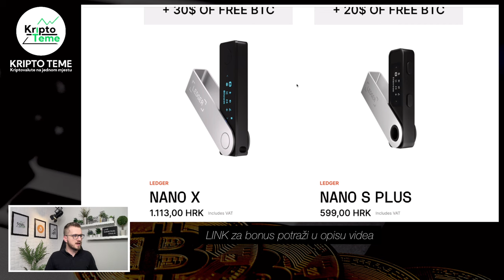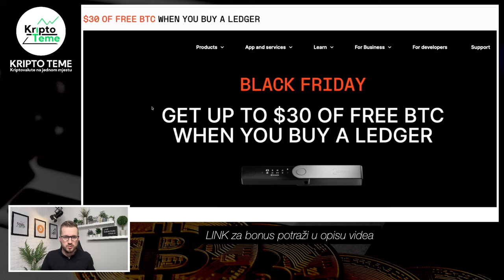KREĆE BLACK FRIDAY ZA KRIPTO HOLDERE 🚨💲 Kriptovalute na sigurnom ✸ LEDGER BITCOIN I KRIPTO NOVČANIK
🚨 JOŠ NEMATE NAJSIGURNIJI NOVČANIK ZA KRIPTOVALUTE
Ispod su linkovi za dva najbolja i najsigurnija na tržištu

LEDGER SHOP VAM DAJE 10% POPUST NA KRIPTO NOVČANIK

TREZOR SHOP VAM DAJE 15% POPUST NA KRIPTO NOVČANIK

✸ Nagradna igra za gledatelje kanala, za sve NOVE korisnike Kriptomata i preko 2000 starih korisnika koji još nemaju svoju prvu kupovinu

kripto teme i novcanik LEDGER
kriptovalute ledger
kako kupiti kriptovalute
kriptovalute cena
kriptovalute ledger novcanik
uložiti novac u kriptovalute
kriptovalute bitcoin NOVČANIK LEDGER
tržište i kriptovalute NOVČANIK ZA KRIPTOVALUTE
kriptovalute za početnike
najsigurniji kripto i bitcoin novčanik na svijetu
ledger je najsigurniji novčanik za kriptovalute
ulaganje u KRIPTOVALUTE I ČUVANJE NA KRIPTO NOVČANIKU
KRIPTO LIVE